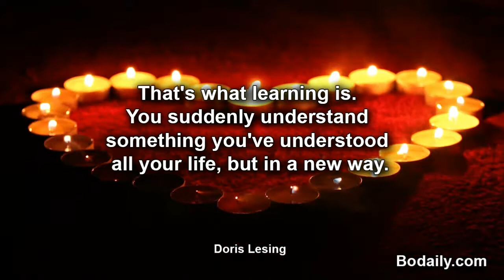That's what learning is You suddenly understand something you've understood all your life, but in a